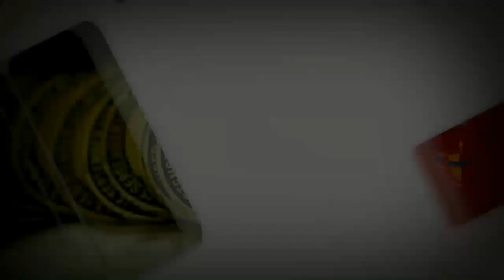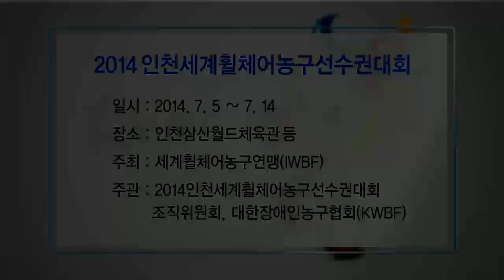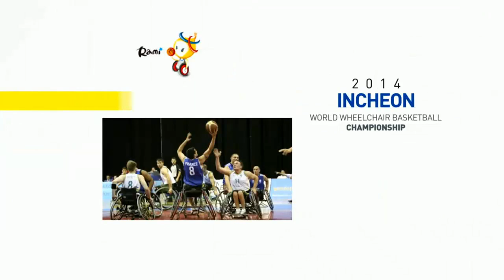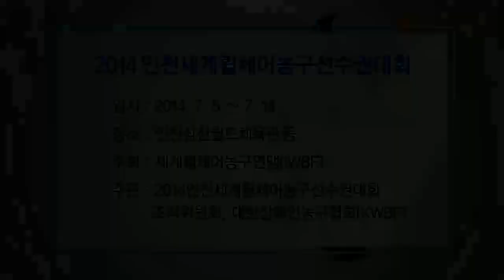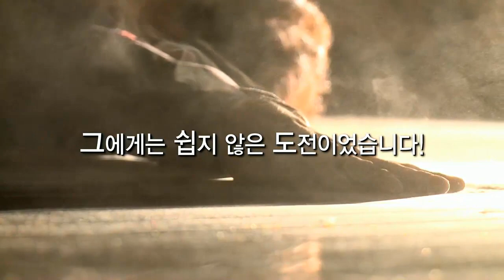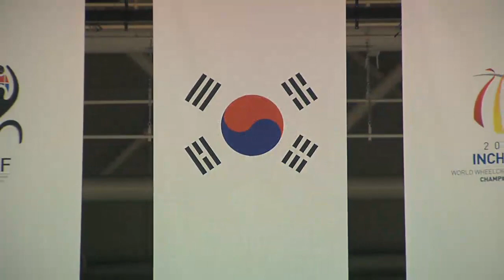2014 Incheon World Wheelchair Basketball Championship I FINAL Australia vs USA